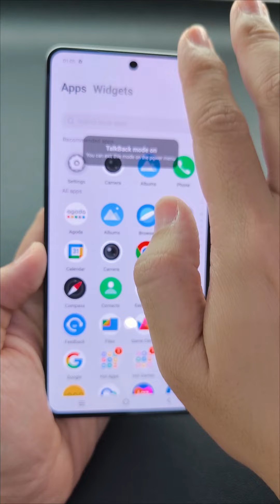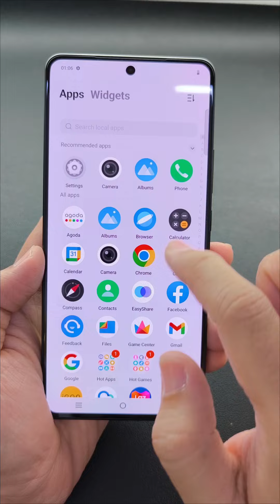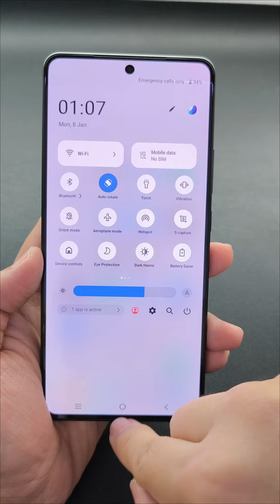IQOO Z9 5G Talkback Turn Off